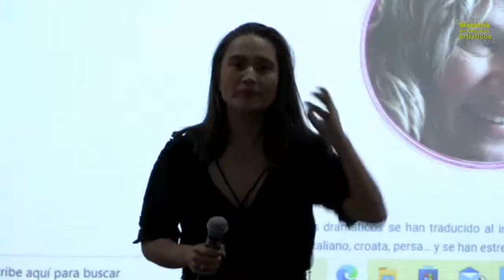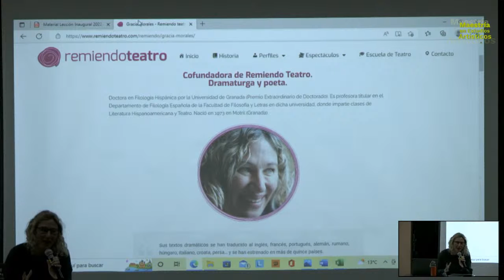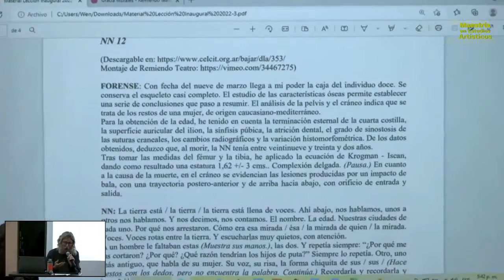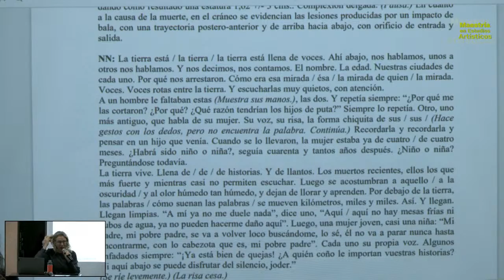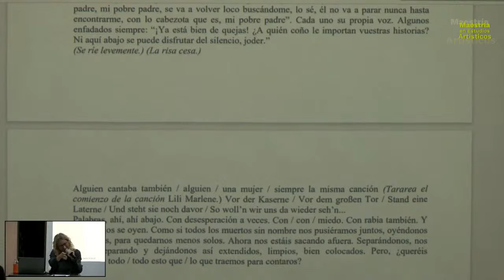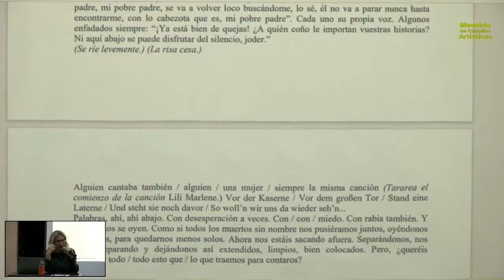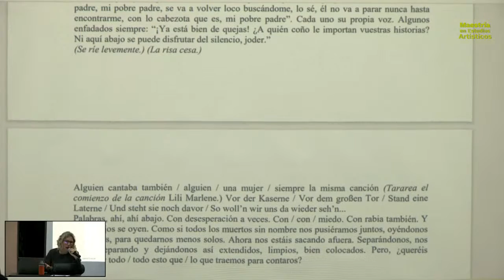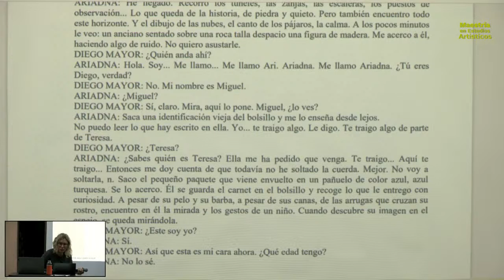Lección Inaugural 2021-3 - Maestría en Estudios Artísticos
La Facultad de Artes ASAB invita a toda la comunidad académica de la Universidad Distrital Francisco José de Caldas a la Lección Inaugural de la Maestría en Estudios Artísticos, que se llevará a cabo el lunes 29 de agosto a las 5:00 p.m., en el  Auditorio Samuel Bedoya del Palacio de la Merced.

La lección contará con la presencia de la dramaturga española Gracia Morales, cofundadora de la compañía Remiendo Teatro y de la Escuela de Teatro Remiendo en Granada, quien nos dará una conferencia titulada “Conflictos y memoria histórica: sobre el proceso de investigación-creación de las obras NN 12 y Trincheras”. Gracia también fue investigadora visitante en el taller "Prácticas de performance para el buen vivir", organizado por el proyecto TransMigrARTS.

Esta conferencia será transmitida en vivo por el canal de YouTube de la Facultad de Artes ASAB.